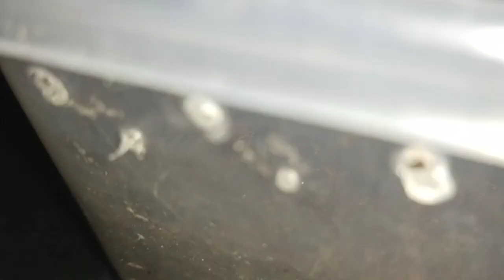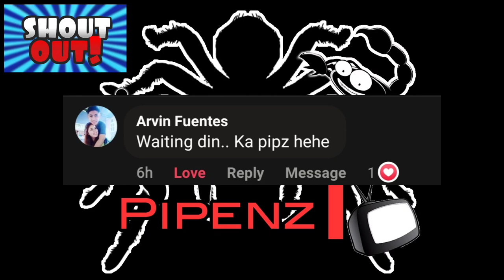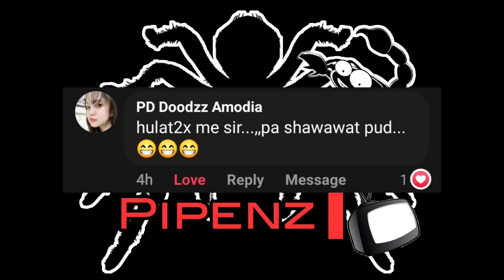HOW I SET UP MY TERRESTRIAL TARANTULA EASY REHOUSING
mga pepz kumusta kayo diyan enjoy niyo lng sa panonood kay pipenz tv. sa rehousing natin sa apat kung terrestrial tarantula.

maraming salamat sa inyong suporta mga pepz